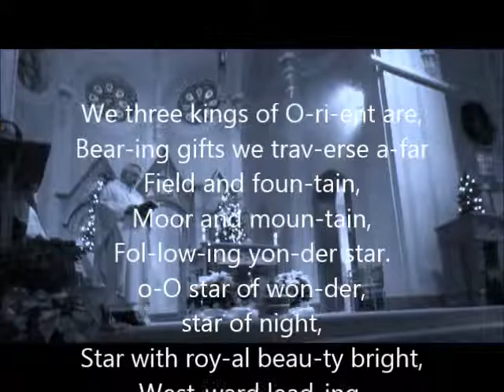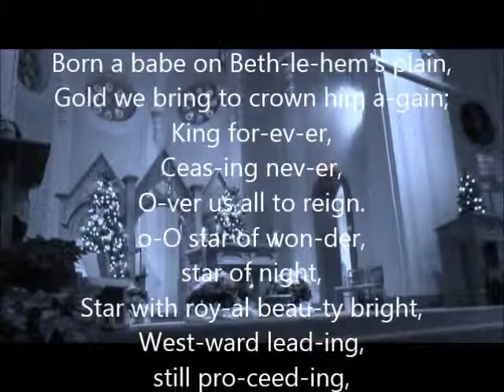We Three Kings of Orient Are (Hopkins, Jr.)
Two verses sung and accompanied.
Cantor with church congregation.

Video by Amanda G.

Text: Matthew 2:1-11; John H. Hopkins, Jr., 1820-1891
Tune: Kings of Orient, 88 44 6 with refrain

Recorded for instructional purposes.